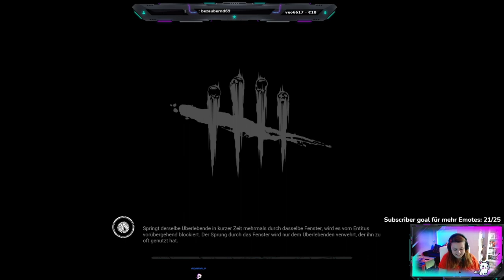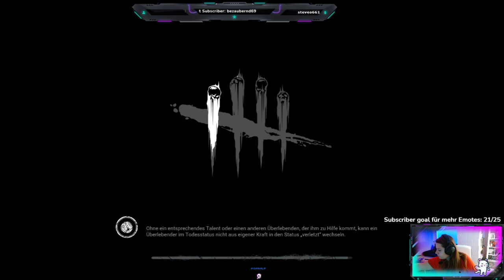Wo sind die Generatoren - Dead by Daylight - Part 026 - STREAM - German